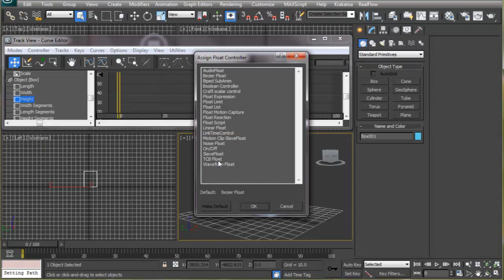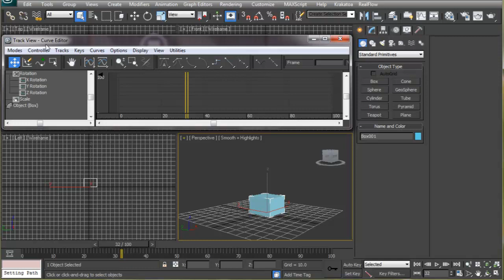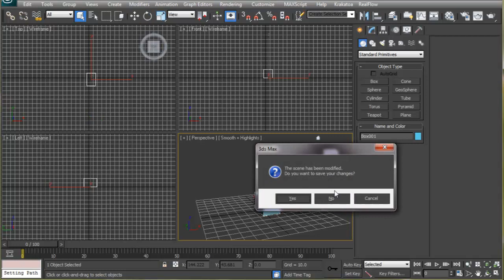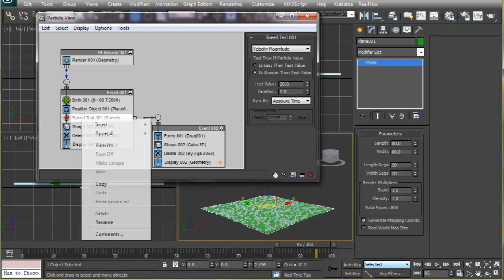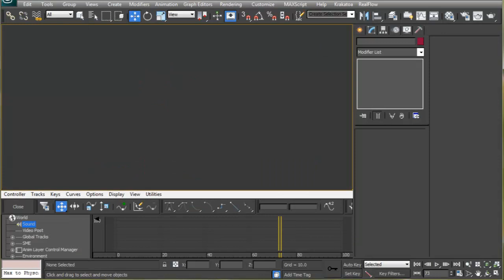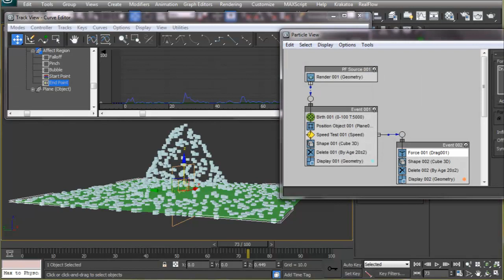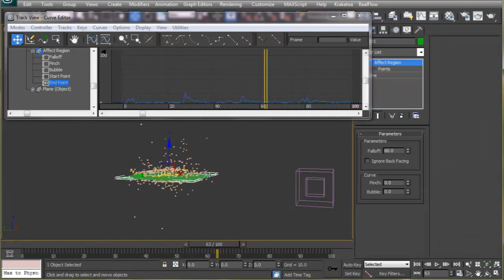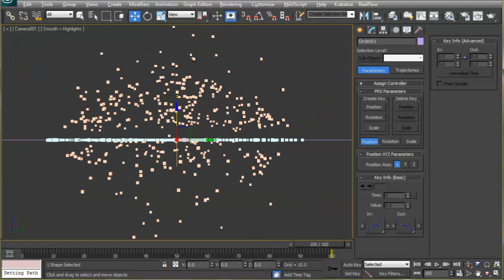Audio Particle Part 1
Sound based particle animation tutorial part 1